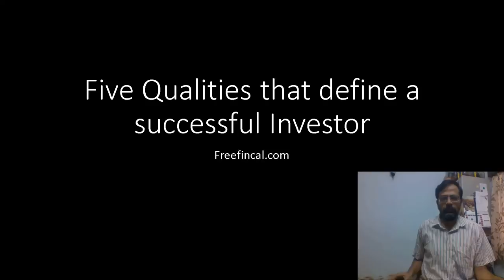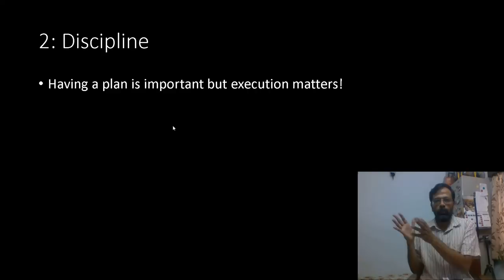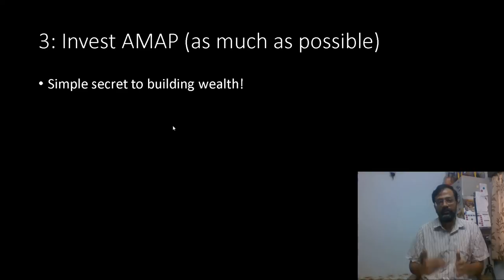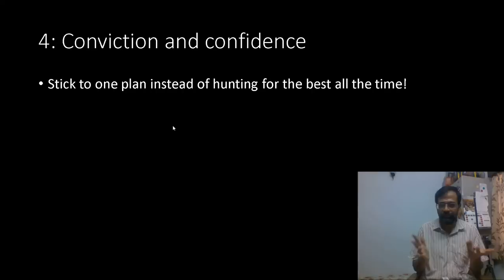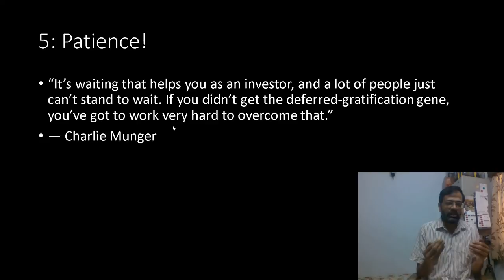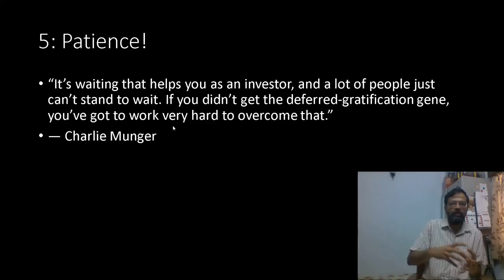5 steps to becoming a successful investor!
Follow this link to plan your finances before investing
Here are 5 steps to becoming a successful investor!